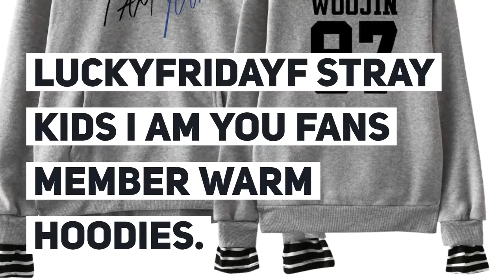LUCKYFRIDAYF Stray Kids I Am You Fans Member Warm Hoodies Pop Print Long Sleeve Sweatshirts Hoodies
Best Seler LUCKYFRIDAYF Stray Kids I Am You Fans Member Warm Hoodies Pop Print Long Sleeve Sweatshirts Hoodies Women/Men Clothes 2XL. For more details about this product and to purchase please